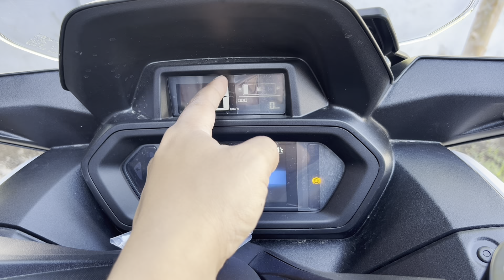NYESEL GAK BELI X-MAX 2024⁉️⁉️⁉️⁉️